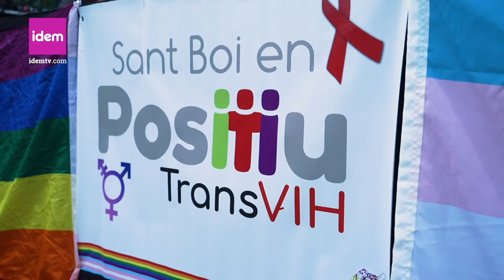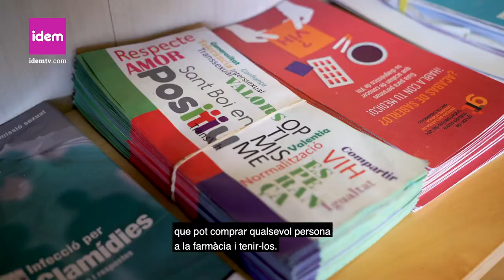Sant Boi en positiu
Sant Boi en Positiu és una entitat d'àmbit municipal que es va crear per cobrir una demanda de necessitat d'informació i suport de les persones trans* que viuen amb el VIH a Sant Boi que son les més discriminades.
Més endavant i per la manca d'altres entitats a la zona van decidir cobrir tot el col·lectiu LGTBI.
La seva activitat principal és la sensibilització i naturalització les realitats de les persones del col·lectiu LGTBI a través de formacions i xerrades.
També donen suport i acompanyament psicològic en els autotest del VIH, realitzant la prova ràpida dins de l'entitat. Un servei d'acompanyament psicològic que en una farmàcia no podem trobar.

El president Iván Herrador i el també voluntari Iván Miguel ens expliquen el funcionament de l'entitat i què els reporta el voluntariat LGTBI en una població com Sant Boi de Llobregat.